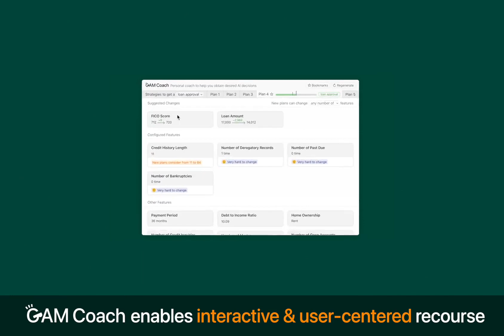GAM Coach: Towards Interactive and User-centered Algorithmic Recourse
Zijie J. Wang, Jennifer Wortman Vaughan, Rich Caruana, Duen Horng Chau

Session: Visualization for AI/ML

Machine learning (ML) recourse techniques are increasingly used in high-stakes domains, providing end users with actions to alter ML predictions, but they assume ML developers understand what input variables can be changed. However, a recourse plan's actionability is subjective and unlikely to match developers' expectations completely. We present GAM Coach, a novel open-source system that adapts integer linear programming to generate customizable counterfactual explanations for Generalized Additive Models (GAMs), and leverages interactive visualizations to enable end users to iteratively generate recourse plans meeting their needs. A quantitative user study with 41 participants shows our tool is usable and useful, and users prefer personalized recourse plans over generic plans. Through a log analysis, we explore how users discover satisfactory recourse plans, and provide empirical evidence that transparency can lead to more opportunities for everyday users to discover counterintuitive patterns in ML models.